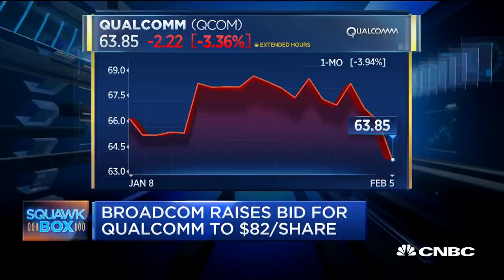Kevin O'Leary Is Bullish On The Broadcom-Qualcomm Deal | CNBC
Billionaire investor Kevin O'Leary has a particularly positive spin for a notable downside to Broadcom's bid for rival chipmaker Qualcomm.